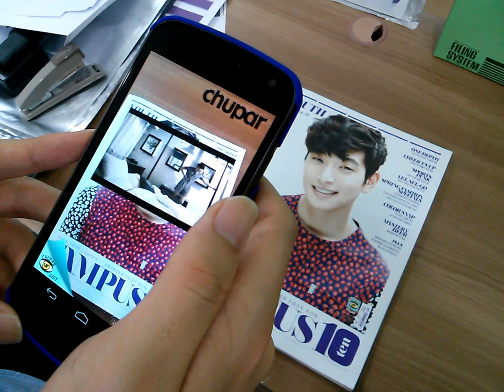[츄파]CHUPAR(츄파) with CAMPUS10 VOL11. 정진운Cover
츄파와 캠퍼스텐 5월호 표지모델 정진운과의 만남 !
증강현실 애플리케이션 츄파를 실행시키고 캠퍼스텐 5월호 표지를 비추면 정진운의 숨겨진 영상을 감상하실 수 있습니다.